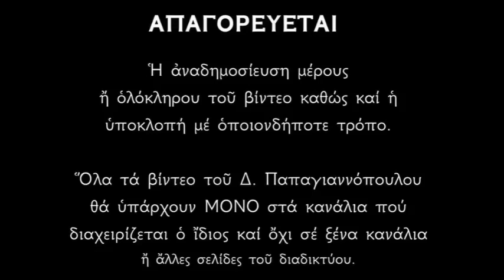Ευλογητός ει Κύριε, δίξαξον με τα δικαιώματα σου (Ευλογητάρια) | Παπαγιαννόπουλος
Εὐλογητάρια Ἦχος πλ. α'
Εὐλογητὸς εἶ, Κύριε, δίδαξόν με τὰ δικαιώματά σου.
Τῶν Ἀγγέλων ὁ δῆμος, κατεπλάγη ὁρῶν σε, ἐν νεκροῖς λογισθέντα, τοῦ θανάτου δὲ Σωτήρ, τὴν ἰσχὺν καθελόντα, καὶ σὺν ἑαυτῷ τὸν Ἀδὰμ ἐγείραντα, καὶ ἐξ ᾍδου πάντας ἐλευθερώσαντα.

Τί τὰ μύρα, συμπαθῶς τοῖς δάκρυσιν, ὦ Μαθήτριαι κιρνᾶτε; ὁ ἀστράπτων ἐν τῷ τάφῳ Ἄγγελος, προσεφθέγγετο ταῖς Μυροφόροις. Ἴδετε ὑμεῖς τὸν τάφον καὶ ἤσθητε· ὁ Σωτὴρ γὰρ ἐξανέστη τοῦ μνήματος.

Λίαν πρωΐ, Μυροφόροι ἔδραμον, πρὸς τὸ μνῆμά σου θρηνολογοῦσαι· ἀλλ' ἐπέστη, πρὸς αὐτὰς ὁ Ἄγγελος, καὶ εἶπε· θρήνου ὁ καιρὸς πέπαυται, μὴ κλαίετε, τὴν Ἀνάστασιν δὲ Ἀπόστόλοις εἴπατε.

Μυροφόροι γυναῖκες μετὰ μύρων ἐλθοῦσαι, πρὸς τὸ μνῆμά σου Σῶτερ ἐνηχοῦντο, Ἀγγέλου τρανῶς, πρὸς αὐτὰς φθεγγομένου. Τί μετὰ νεκρῶν, τὸν ζώντα λογίζεσθε; ὡς Θεὸς γὰρ ἐξανέστη τοῦ μνήματος.

Δόξα... Τριαδικὸν
Προσκυνοῦμεν Πατέρα, καὶ τὸν τούτου Υἱόν τε, καὶ τὸ ἅγιον Πνεῦμα, τὴν ἁγίαν Τριάδα, ἐν μιᾷ τῇ οὐσίᾳ, σὺν τοῖς Σεραφίμ, κράζοντες· τὸ Ἅγιος, Ἅγιος, Ἅγιος εἶ Κύριε.

Καὶ νῦν ... Θεοτοκίον
Ζωοδότην τεκοῦσα, ἐλυτρώσω Παρθένε, τὸν Ἀδὰμ ἁμαρτίας, χαρμονὴν δὲ τῇ Εὔᾳ, ἀντὶ λύπης παρέσχες, ῥεύσαντα ζωῆς, ἴθυνε πρὸς ταύτην δέ, ὁ ἐκ σοῦ σαρκωθείς Θεὸς καὶ ἄνθρωπος.

Ἀλληλούϊα, Ἀλληλούϊα, Ἀλληλούϊα Δόξα σοι ὁ Θεός. (ἐκ γ')

*** ΠΡΟΣΟΧΗ !!!